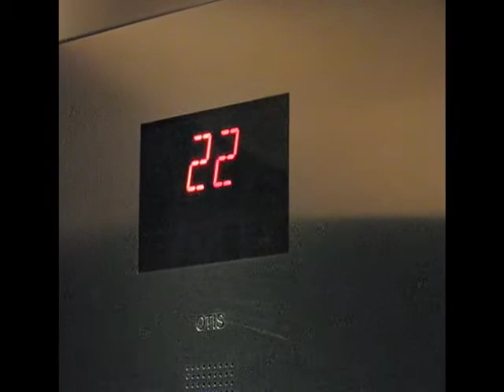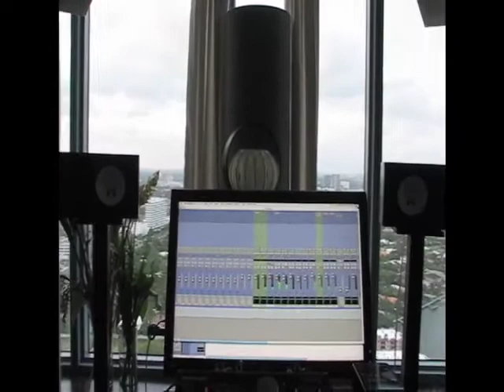Peter Parente Stops By for a Session